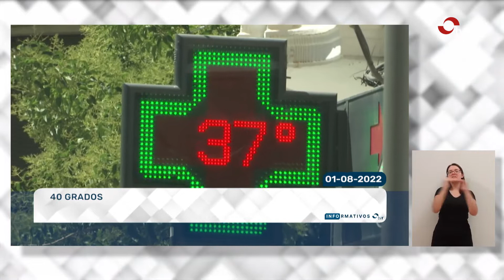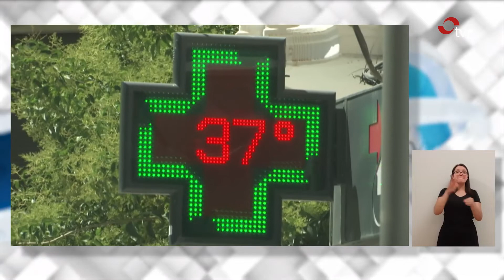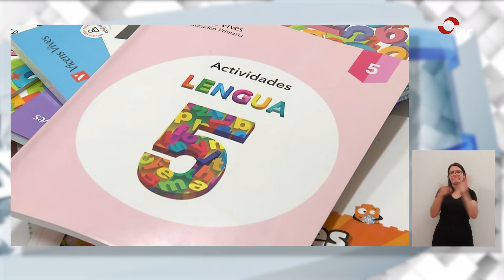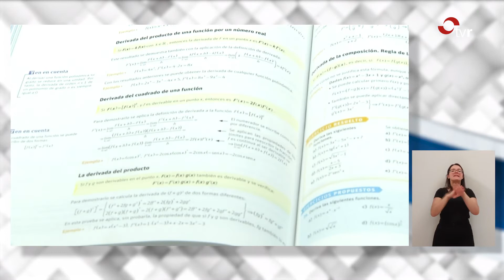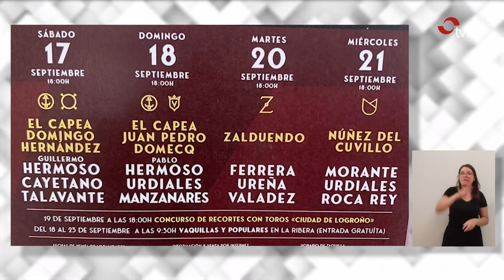INFORMATIVOS TVR 01:08:22 EDICIÓN EN LENGUA DE SIGNOS